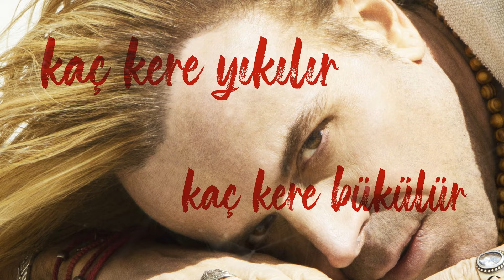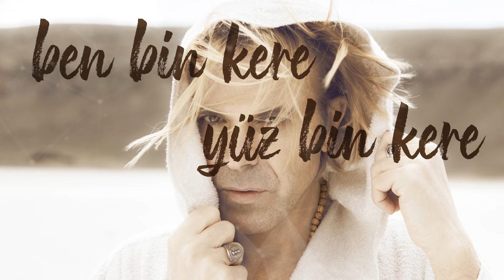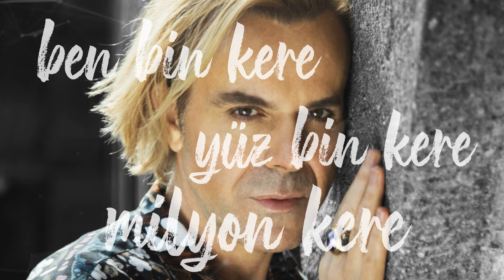Soner Arıca - Kaç Kere (Selami Bilgiç Remix)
Geçiyor, bitiyor derken
Yeni baştan başlıyor
Bağlasam da şarkılarla
Bu yara kapanmıyor

Kaç kere yıkılır?
Kaç kere bükülür?
KaçKere ölür insan?

Ben Bin Kere, Yüz Bin Kere
Milyon kere, öldüm...
Milyon kere, öldüm!

Düzenleme: Selami Bilgiç
Motion Video Art: İkiziz Reklam

®2019 Arıca Müzik Yapım